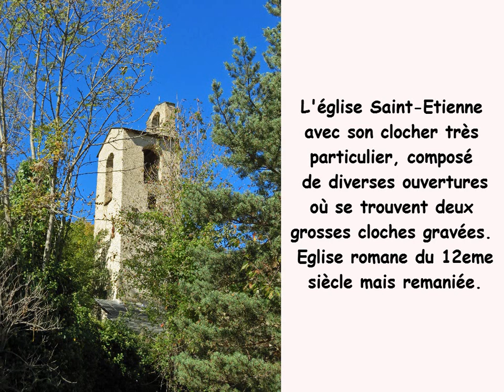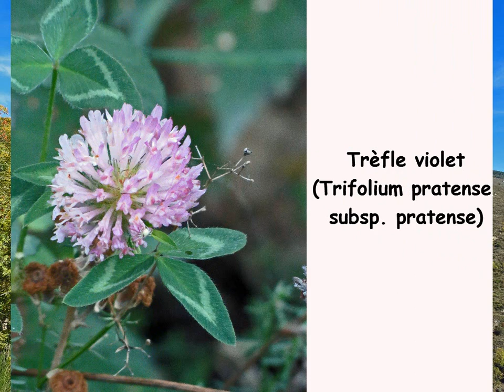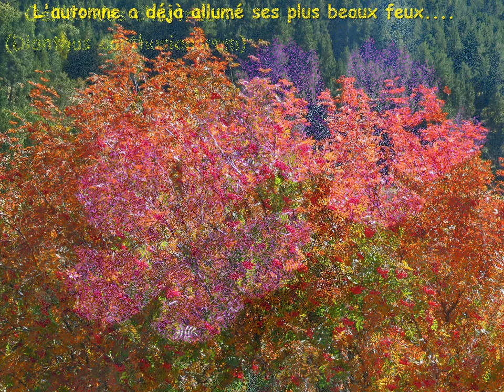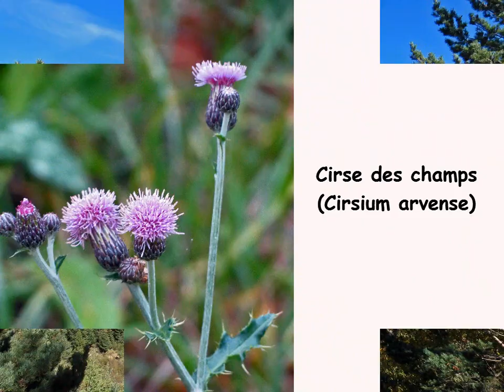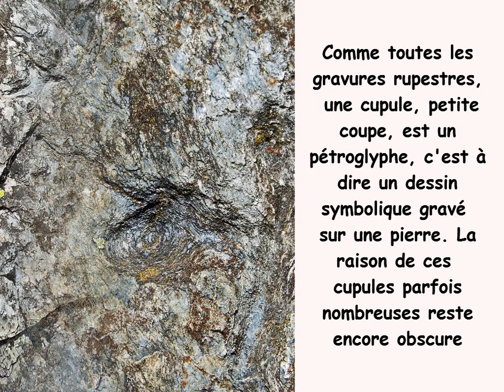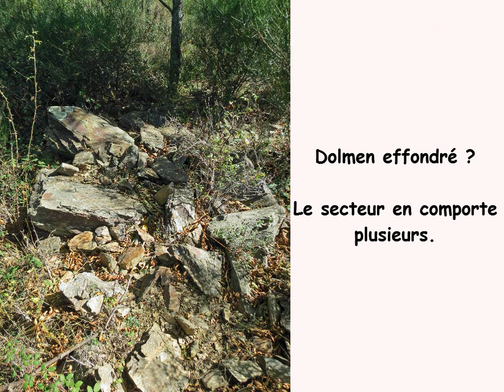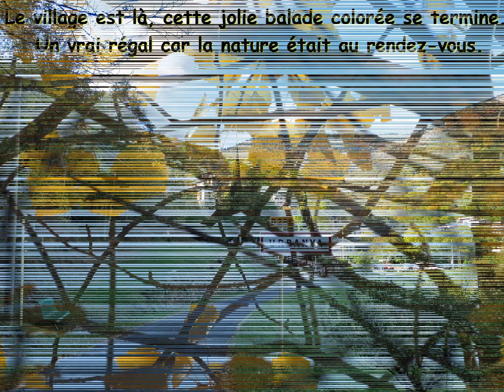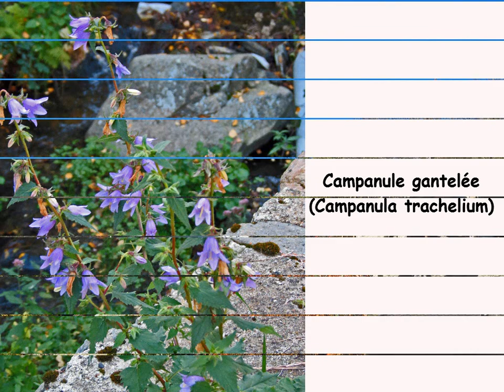Le Sarrat de Marsac (1.088 m) et les Cortalets depuis Urbanya (856 m)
Voilà maintenant cinq ans que je passe plusieurs mois par an à Urbanya. J’en profite au maximum pour user mes godillots sur les sentiers et les chemins tout autour du village. Prétendre que j’en ai fait le tour complet serait sans doute prétentieux mais je m’aperçois néanmoins qu’inventer de nouveaux circuits de balades devient de plus en plus compliqué. Il est vrai qu’avec une bonne quinzaine de circuits déjà décrits, il y a de quoi faire. Il est vrai aussi que cette montagne n’est pas toujours facile à arpenter. On y trouve des dizaines de kilomètres de clôtures plantées le plus souvent très anarchiquement et parfois électrifiées et très paradoxalement, il n’est pas rare d’être confronté, sur les principaux chemins, à du bétail en liberté faisant obstacle aux passages. Quand j’ai dessiné cette boucle que je vous conte ici et que j’ai intitulée le « Sarrat de Marsac et les Cortalets », mon objectif premier était d’abord de profiter d’une superbe journée d’automne. Une journée éclatante prodiguant cette envie de partir marcher car on imagine déjà quel spectacle nous attend dès que l’on sera sur les hauteurs. Une journée avec un ciel si pur et si transparent que les montagnes qui s’y détachent comme à travers du cristal sont autant d'invitations à vouloir les gravir. Une belle journée d’automne où on a le sentiment qu’un génie de la peinture a soudain décidé de transformer, par de petites touches colorées, l’immense et verdoyante forêt de feuillus en de milliers de futaies plus flamboyantes les unes que les autres. Une chaude journée d’octobre où les fleurs, les oiseaux et les papillons, que j’adore photographier, sont encore bien présents. Alors tout semble réuni pour que la balade imaginée soit exceptionnelle sauf qu’au moment où je démarre, j’ignore bien évidemment que l’itinéraire prévu emprunte une portion « interdite » par des chevriers. Alors malgré que je sois passé outre ces interdictions, j’ai hésité avant de décrire cette belle balade sur mon blog. Je m’en explique dans le détail un peu plus loin. Si finalement, j’ai décidé de la décrire, c’est parce que je me suis souvenu de cette « fameuse » loi Stratae (*) mise en avant lors du conflit, qui en 2012, avait opposé les usagers du Massif du Madres et un collectif constitué à Mosset à Groupama, société propriétaire de ce grand bout de montagne. Je me suis souvenu que Groupama avait baissé pavillon devant cette loi de 1068 si « catalane » mais néanmoins reconnue par la Cour de Cassation encore très récemment. Alors, j’ai changé d’avis et je me suis dit qu’il n’y avait pas vraiment de raison valable de ne pas la décrire et ce d’autant que je suis un randonneur très respectueux des biens d’autrui et comme j’ose espérer que ceux qui me lisent le seront aussi, en voilà la description. A Urbanya, il faut laisser sa voiture sur le grand parking à l’entrée du village. Pour lire la suite, cliquez sur le lien suivant